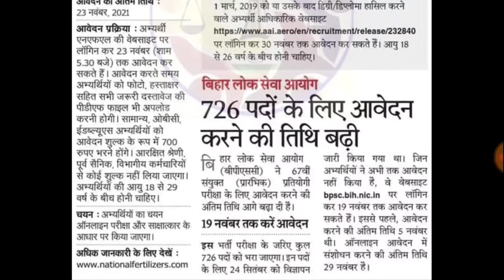Bpsc ने आवेदन की डेट बढ़ाई।।bpsc के लिए अच्छी खबर।अब करें आवेदन फिर से डेट बढ़ गई।।bpsc new update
bpsc ने बढ़ाई आवेदन की तिथि।।